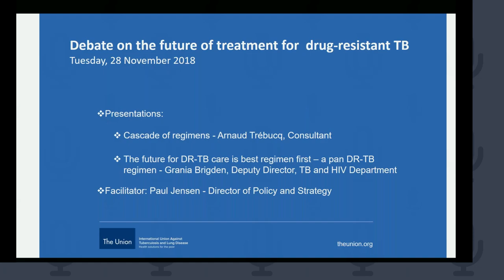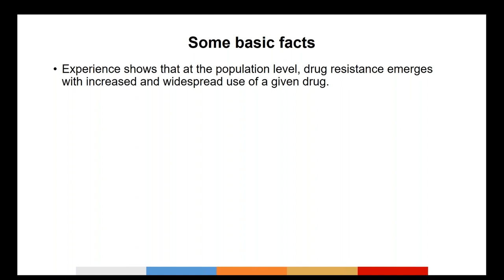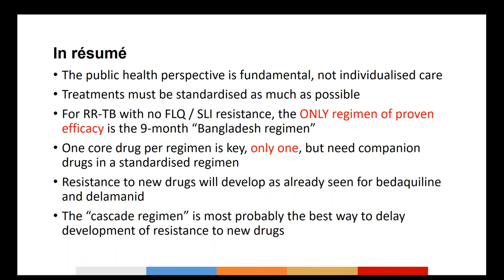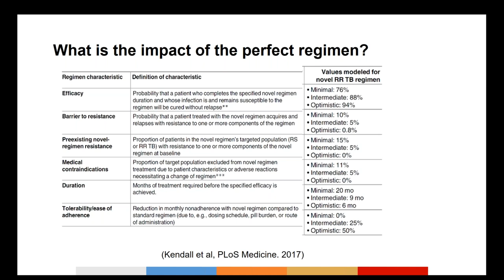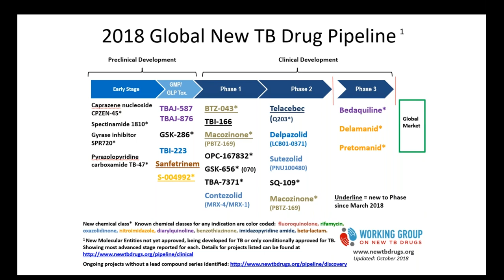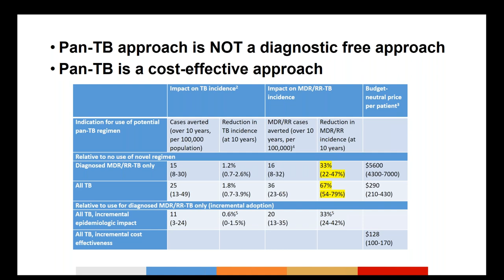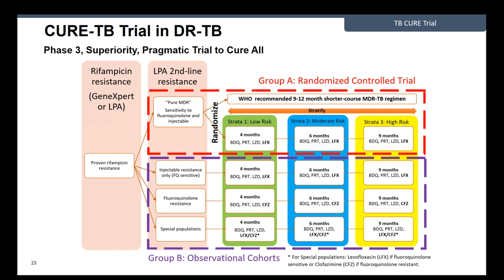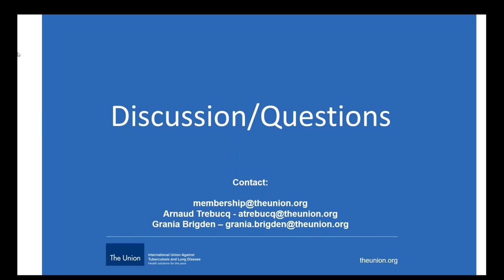Debate on the future of treatment for drug resistant TB